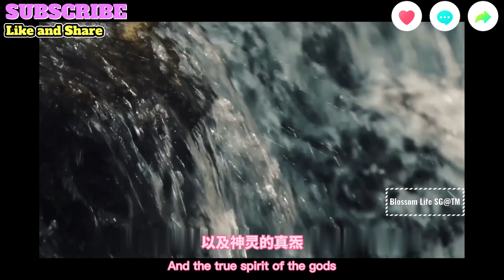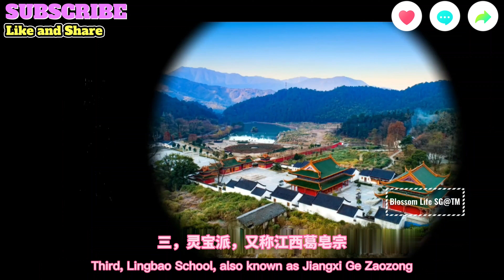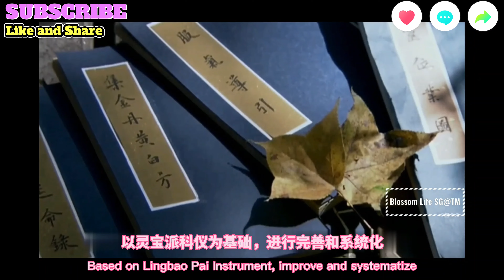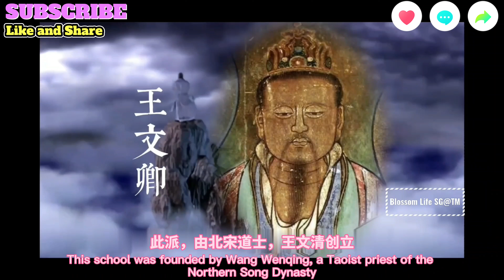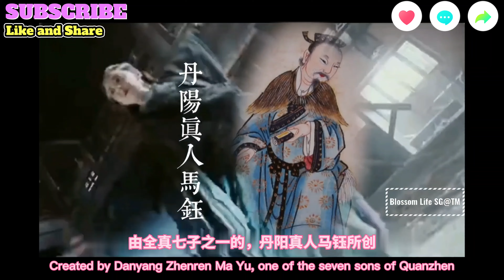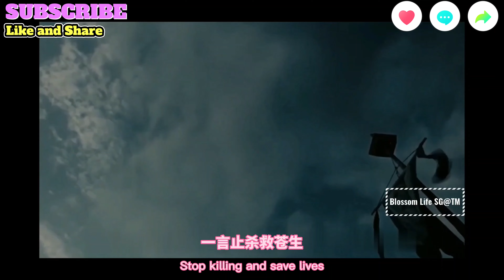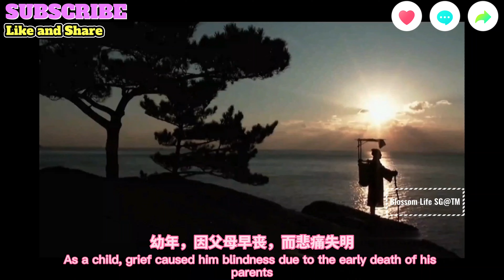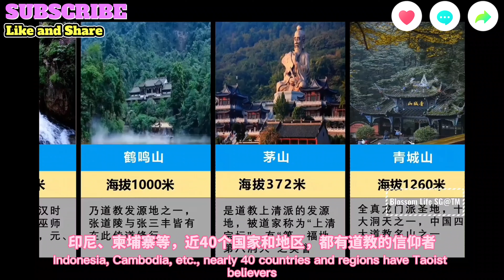解密传统道教中，究竟有哪些门派?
本视频尝试，介绍传统道教中，究竟有哪些门派?

道教，亦称道门，玄门，玄教等等

为华夏文化，三大支柱之一

道教是华夏的本土宗教。

道教经千年的发展，形成了符箓和丹鼎二元并重的格局。

而道教教团的最早形式，

一般，都以东汉道士于吉开创的太平道、

东汉末年“五斗米道”的创教人，

张道陵，为中国道教的创立者

道教内容包罗万象，奉老子为教祖

把《道德经》作为主要经典。

以“道”为最根本的信仰

一切教理教义，都是由此而衍化产生

道教认为，“道”无所不包，无所不在

是一切的开始